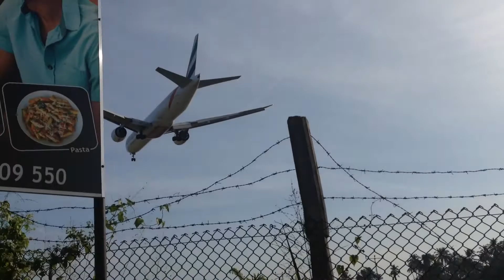flight landing sri lanka at katunayaka banadaranayaka airport